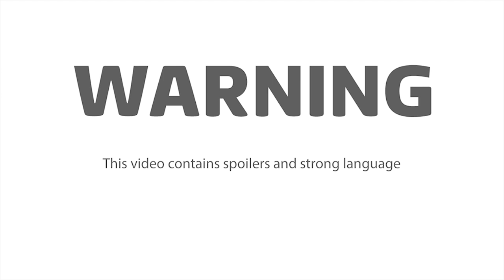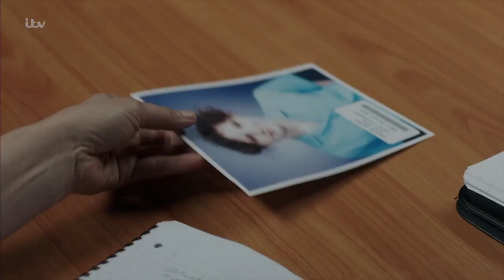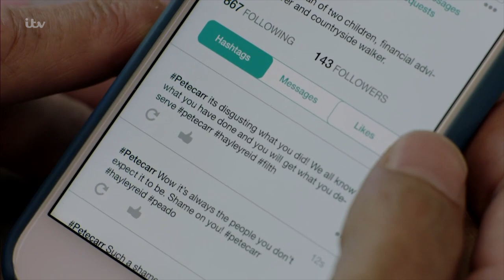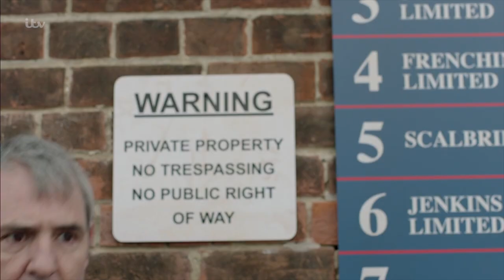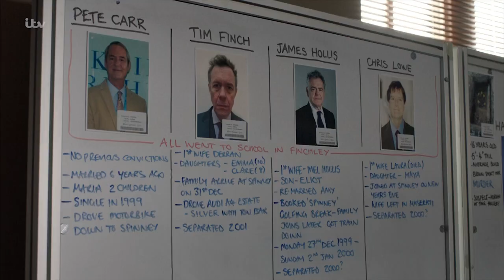Unforgotten Series 3 | The Story So Far | ITV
Catch up on every thrilling twist and turn of series 3 of Unforgotten ahead of the finale on Sunday 19th August on ITV.